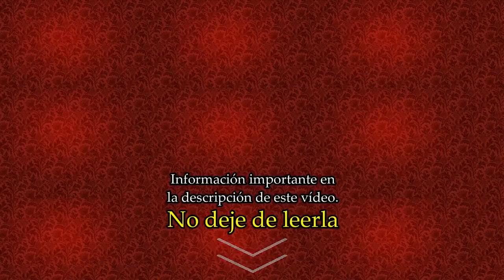CÓMO cumplir los DESEOS del SAGRADO CORAZÓN DE JESÚS en esta VIDA